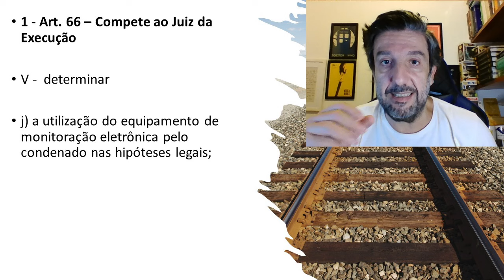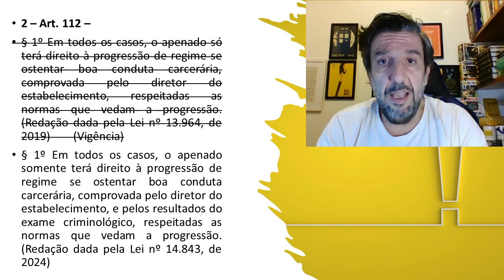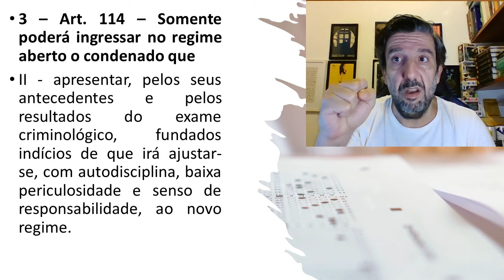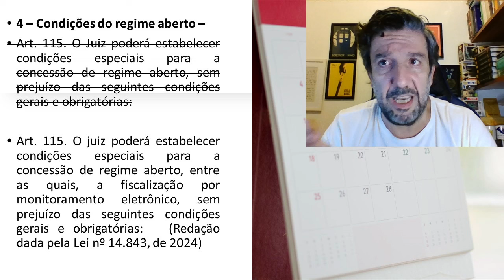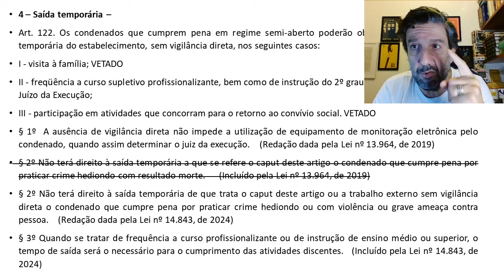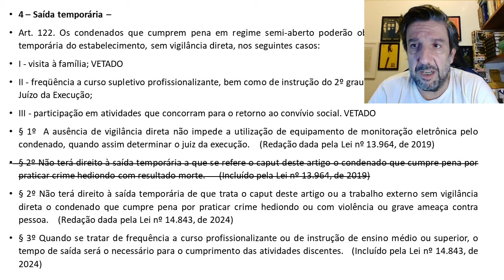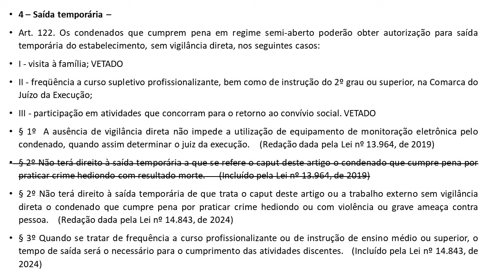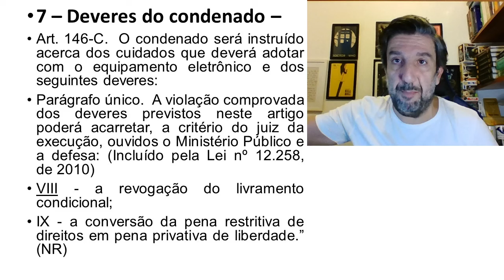Modificações da Lei de Execução Penal - Lei 14843/24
Aqui discutimos as modificações havidas na Lei de Execução Penal entre elas a chamada vulgarmente de saidinha, ou saída temporária mais tecnicamente falando